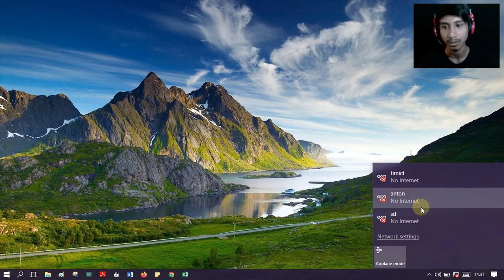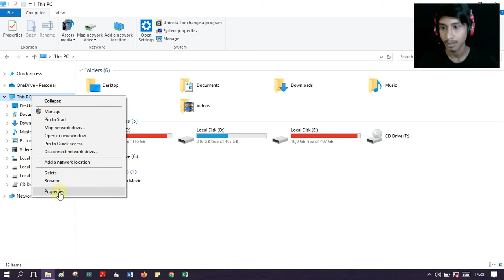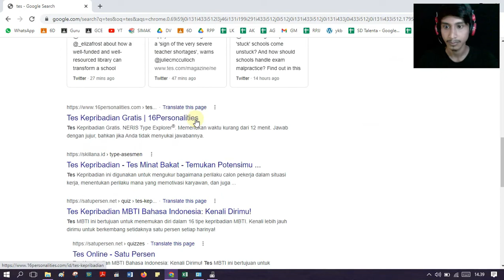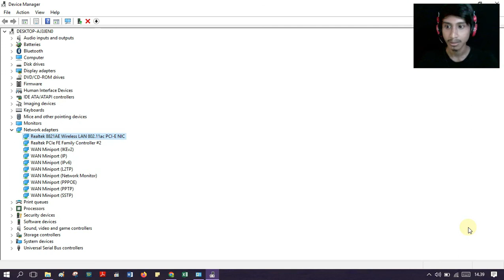100% Berhasil - Atasi Wifi Tidak Connect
Terkadang wifi laptop tidak bisa connect di laptop. Wifi tidak terhubung mengganggu kita dalam berselancar di internet. Untuk memperbaiki wifi laptop yang tidak bisa konek, kita bisa mengatasinya dengan mudah.
CATATAN: Tutorial mengatasi wifi tidak connect di video ini adalah salah satu cara dari banyak cara. Mungkin saja permasalah teman-teman berbeda dengan permasalah yang ada di video ini. Mudah-mudahan video mengenai wifi laptop tidak bisa connect ini sesuai dengan permasalahan teman-teman.

Follow medsos Mr. Anton ya:
Ini email bisnis:
Email ► mr.anton1766 @ gmail [.] com
Thanks ya.
Channel ini selalu update.